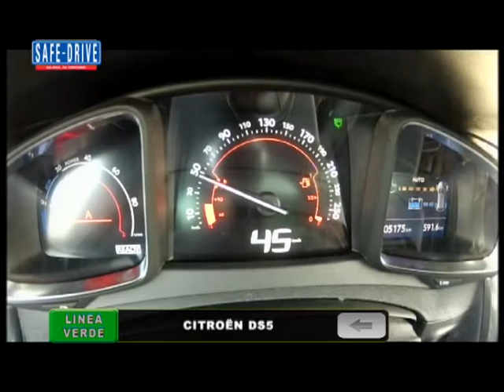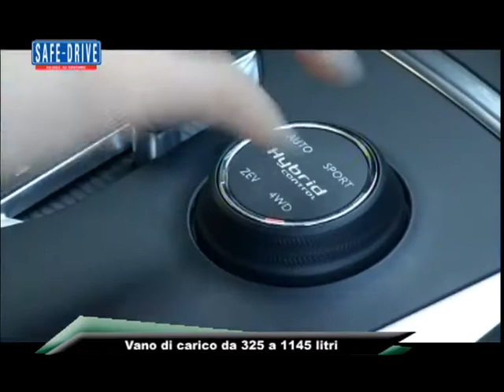Linea Verde: Citroën DS5 Hybrid4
Sabato 14 dicembre, alle ore 22.30, sull'emittente televisiva Odeon andrà in onda la puntata 308 di Safe‐Drive "Guida ai Motori", presentata da Valeria Bocca, condotta da Andrea Nicoli e Massimo Arduini.

Può una grande e appariscente ammiraglia essere al contempo performante ma attenta al lato ambientale? Sì se l'auto in questione si chiama DS5 Hybrid4 e, di conseguenza, è spinta da una doppia alimentazione ibrida diesel‐elettrica da ben 200 cavalli abbinata alla trazione integrale.